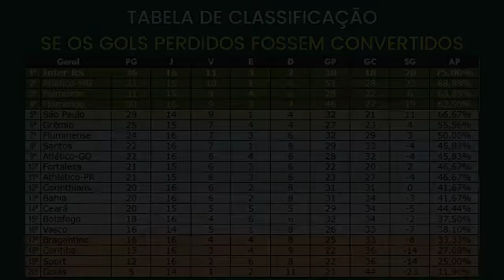Brasileirão 2020: 16ª Rodada | Gols Perdidos + Tabela Condicionada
Vamos aos destaques dessa rodada:
- Elias, perdendo duas boas chances e vendo o Bahia só empatar com o Goiás;
- As duas chances perdidas pelo Galo (Marrony e Nathan), que poderiam dar vitória ao líder;
- Flamengo perdendo três chances e passando sufoco para vencer o Goiás no fim.